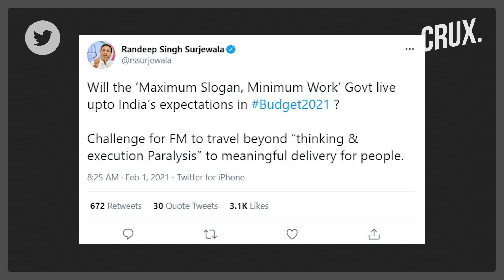Budget Politics: Watch The Specific Points That Triggered Opposition Protests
Finance Minister Nirmala Sitharaman’s budget speech was frequently disrupted by the opposition by sloganeering. The sharpest reactions came when the finance minister talked about the agriculture sector. The opposition disrupted Sitharaman’s speech as she talked about the government’s commitment to the welfare of the farmers.